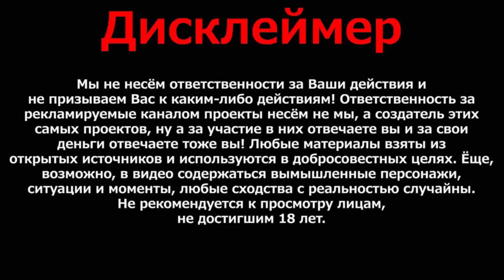Как я брал кредит и на что? Рекомендую посмотреть видео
Льготный период — 120 дней.
Бесплатное обслуживание карты.
Бесплатное снятие наличных до 50 000 руб.
Бесплатная доставка карты.
Оплата услуг ЖКХ без комиссии.

Займы онлайн: как получить деньги быстро и без проблем
В современном мире, где время ценится на вес золота, вопрос быстрого получения денег становится всё более актуальным. В этой статье мы рассмотрим различные виды займов, которые помогут вам справиться с финансовыми трудностями и не потратить много времени на оформление документов.
Займы онлайн на карту: быстро и удобно
Одним из популярных способов получения займа является онлайн-заявка на карту. Вам нужно лишь иметь доступ в интернет и банковскую карту, чтобы подать заявку и получить деньги на свой счёт. Это быстрый и удобный способ, который позволяет вам контролировать свои финансы и быстро решать возникшие проблемы.
Займы онлайн на карту без проверок: для всех
Если вы ищете займ, который одобрят всем, то обратите внимание на займы онлайн на карту без проверок. Такие займы доступны для всех граждан, независимо от кредитной истории. Вам не нужно предоставлять справки или поручителей, что делает этот вид займа доступным для всех.
Займы онлайн без отказа: миф или реальность?
Многие считают, что займы онлайн без отказа невозможны. Однако это не так. Существуют МФО, которые предлагают займы без отказа и проверок. Вам нужно лишь соответствовать требованиям МФО, например, иметь хорошую кредитную историю и стабильный доход.
Займы онлайн 2024: где одобряют всем
В 2024 году займы онлайн продолжают оставаться популярным способом получения денег. Однако стоит помнить, что не все МФО одобряют всем. Чтобы повысить свои шансы на получение займа, убедитесь, что вы соответствуете требованиям МФО и имеете хорошую кредитную историю.
Займы, где дают всем: миф или реальность?
Миф или реальность — вот вопрос, который волнует многих. Займы, где дают всем, существуют, но их процент невелик. Чтобы увеличить свои шансы на получение займа, убедитесь, что вы соответствуете требованиям МФО и имеете хорошую кредитную историю.
Займ с открытыми просрочками: выход есть
Если у вас есть открытые просрочки, не отчаивайтесь. Займ с открытыми просрочками возможен, но вам придётся доказать свою платёжеспособность и готовность исправить свою кредитную историю. Обратитесь в МФО, которая специализируется на помощи таким клиентам, и узнайте, какие условия они предлагают.
Займы онлайн без процентов: возможность сэкономить
Займы онлайн без процентов — это отличный способ сэкономить деньги. Такие займы могут быть отличным решением для тех, кто испытывает временные финансовые трудности и не хочет переплачивать проценты.